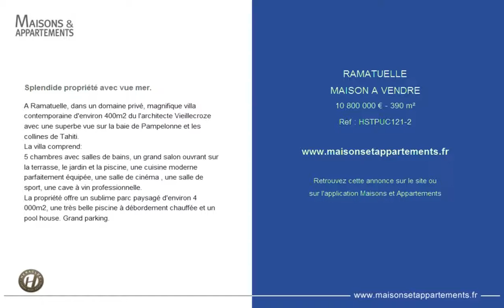RAMATUELLE - MAISON A VENDRE - 10 800 000 € - 390 m²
Référence : HSTPUC121-2

Splendide propriété avec vue mer.
A Ramatuelle, dans un domaine privé, magnifique villa contemporaine d'environ 400m2 du l'architecte Vieillecroze avec une superbe vue sur la baie de Pampelonne et les collines de Tahiti.
La villa comprend:
5 chambres avec salles de bains, un grand salon ouvrant sur la terrasse, le jardin et la piscine, une cuisine moderne parfaitement équipée, une salle de cinéma , une salle de sport, une cave à vin professionnelle.
La propriété offre un sublime parc paysagé d'environ 4 000m2, une très belle piscine à débordement chauffée et un pool house. Grand parking.

Cette annonce vous est proposée par l'agence HERACLEE